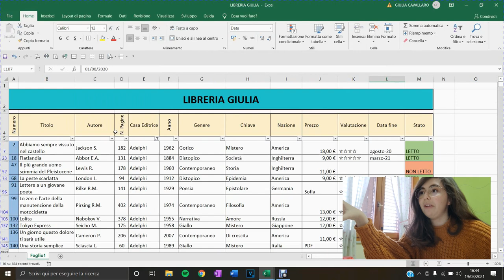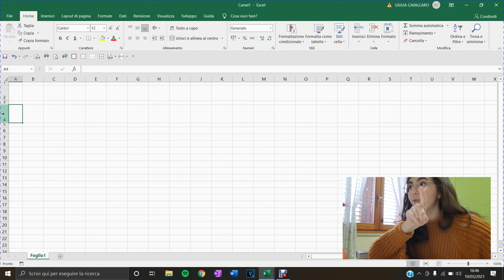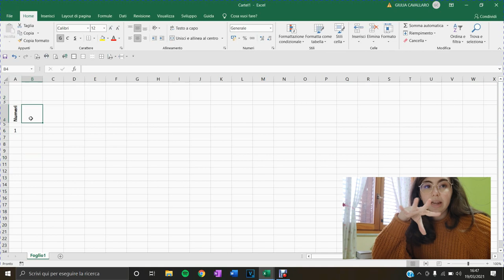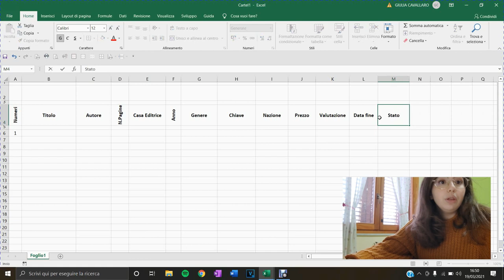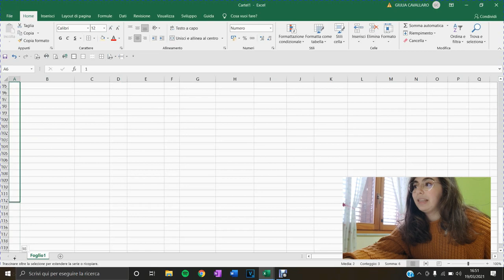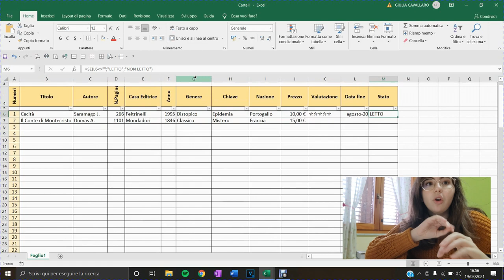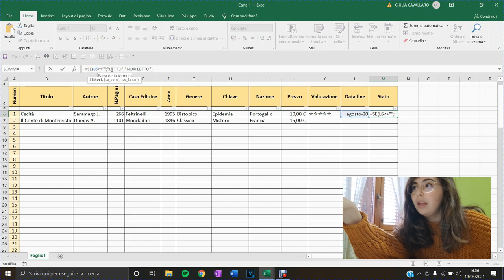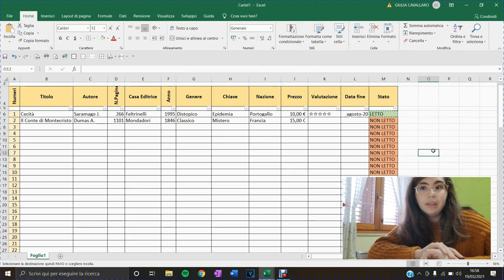Il mio ARCHIVIO di LIBRI su EXCEL - COME FARE// Giuds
☀️Hola! Oggi vi farò vedere come realizzare un archivio su excel con i vostri libri, è davvero utilissimo!
Stelline: ☆☆☆☆☆☆☆☆☆☆☆☆☆☆☆☆☆☆☆☆